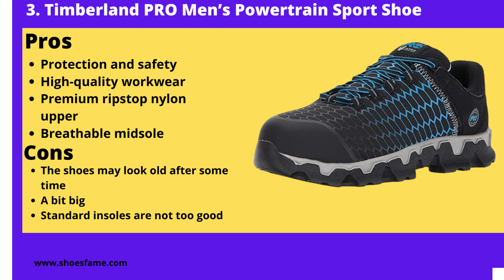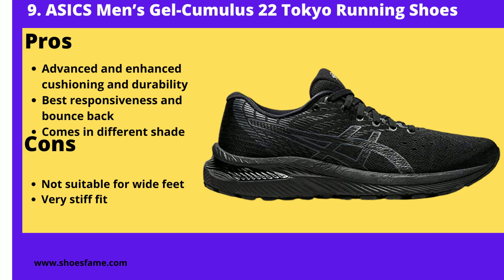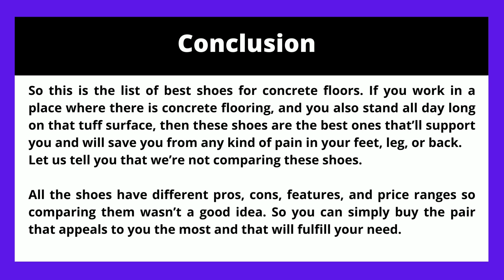15 Best Shoes For Concrete Floors | Shoes Fame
Are you looking for the best shoes for concrete floors? Are you the one whose job requires him/her to stand on the pavement for a long time? Or are you the one who has got back pain or foot pain due to standing on the floor for so long? If you’re the one who’s looking for the solutions for all these problems, then let us assure you that you’re at the right place.

Channel Description:
Welcome to Shoes Fame, your number one source for all kinds of reviews of Shoes. We bring to you the best online shoe reviewing site. Experience the opportunity to buy the best shoes online in one click from the comfort of your home. We’re dedicated to giving you the very best of information, with a focus on Best Men Shoes, Best Women Shoes, Best Kids Shoes, etc.

Founded in 2021 by the Shoes Fame Team, Shoes Fame has come a long way from its beginnings. When our team first started, their passion for different kinds of shoes drove them to do tons of research so that Shoes Fame can offer you the most valuable content about Shoes. Now everyone around the world can read our reviews and can get all information he wants.

We hope you enjoy our reviews as much as we enjoy offering them to you.

Sincerely,

Shoes Fame Team